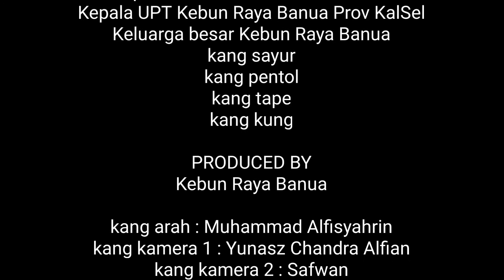"04. Gelinggang" Kebun Raya Banua Series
Senna alata merupakan tumbuhan yang berasal dari Amerika, di Indonesia tumbuhan ini dikenal dengan nama daun kupang, daun kurap, ketepeng, kupang-kupang, gelenggeng (melayu), gelinggang (paser), gulinggang (banjar), ketepeng cina (jawa). Gulinggang merupakan tanaman yang dapat ditemui di hampir seluruh wilayah di Indonesia. Gulinggang banyak dimanfaatkan sebagai obat kudis, kurap, panu dan radang kulit.
Untuk mengetahui cara pemakaiannya, nonton videonya dulu yaaa di chanel kebun raya banua...